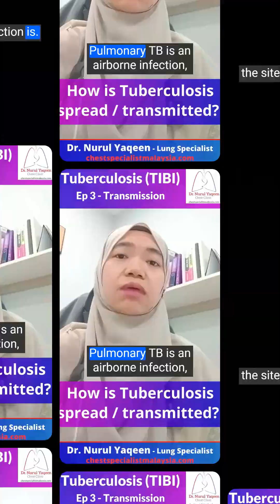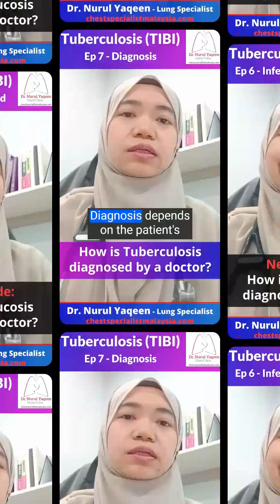Why Tuberculosis is NOT something to ignore in Malaysia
Is Tuberculosis (TB or Tibi) a serious issue in Malaysia? What should people be aware about?

Dr Nurul Yaqeen, explains all about Tuberculosis (TB or TIBI) in this series of short videos broken down into ten 1-min chapters:

1) What it is
2) Symptoms it causes
3) How it spreads
4) Who is most at risk to get it
5) Risks of not treating it
6) How long a person stays infectious
7) How it is diagnosed
😎 What to do if you get it
9) How its treated
10) Can you develop immunity to it

Tuberculosis (TB) is a serious bacterial infection that affects the lungs and can spread to other parts of the body. It's a global health crisis that affects millions of people each year.

It's crucial to take TB seriously and understand the importance of early diagnosis and treatment. Left untreated, TB can cause severe damage to the lungs and lead to life-threatening complications.

Let's raise awareness and educate ourselves on the symptoms, transmission, and prevention of TB. Together, we can fight against this disease and ensure a healthier world for all.

Hi, my name is 𝐃𝐫 𝐍𝐮𝐫𝐮𝐥 𝐘𝐚𝐪𝐞𝐞𝐧. I am a Consultant  Respiratory, Internal Medicine Physician & Sleep Disorders Specialist. I practice at Sunway Velocity Medical Centre (Kuala Lumpur, Malaysia).

My goal in life is helping people breathe better so that they can lead an independent, active & pain-free life.